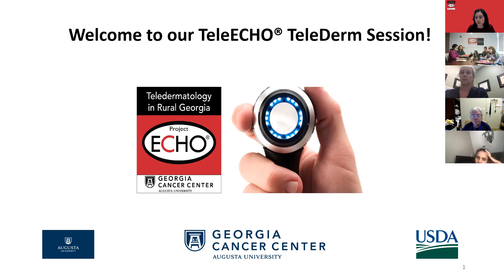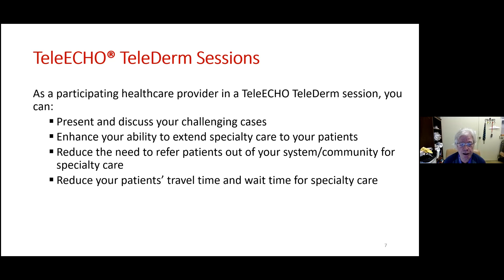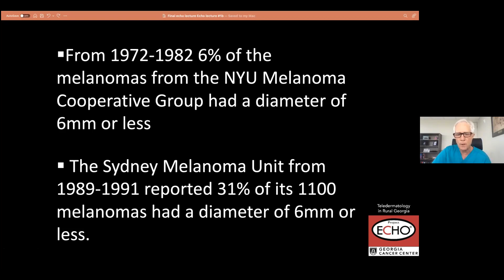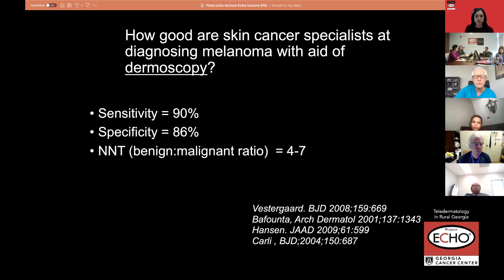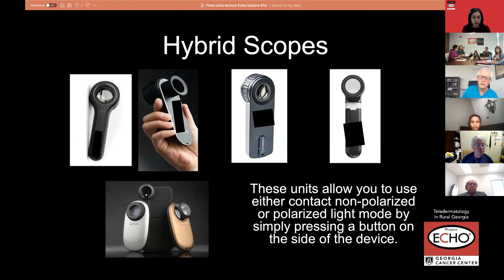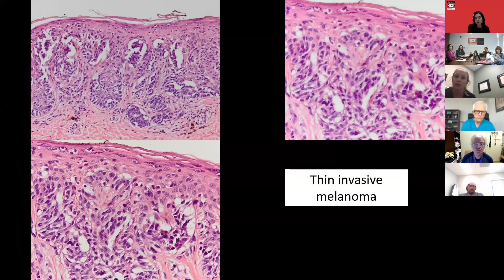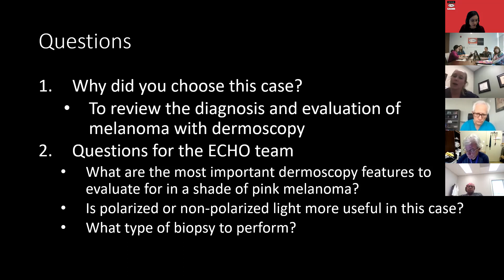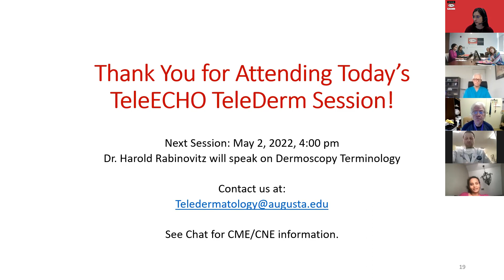TeleECHO TeleDerm Session #1 - "Introduction to Dermoscopy"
“Introduction to Dermoscopy” is presented by Dr. Harold Rabinovitz,  Professor,  Dept.  of  Dermatology,  Medical  College  of  Georgia.  Case  Presentation  is  by  Dr. Jeremy Greer, Resident Physician, Dept. of Dermatology, Medical College of Georgia. This Project ECHO session is a component of Teledermatology in Rural Georgia, a program sponsored by the Georgia Cancer Center  at  Augusta  University  with  funding from the  USDA  Distance  Learning  and  Telemedicine  Grants Program.